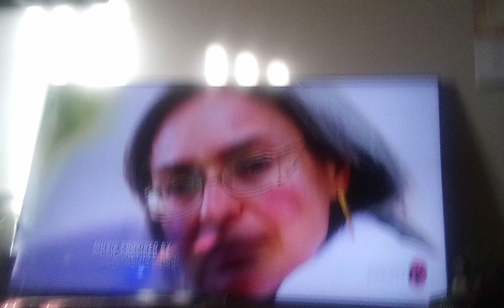Louisiana Entertainment/Quark Entertainment/Bellum Entertainment (2016)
From A Return Airing Of Corrupt Crimes On Court TV

Corrupt Crimes Is A Trademark Of Bellum Entertainment

Court TV Is A Trademark Of Scripps Network,LLC